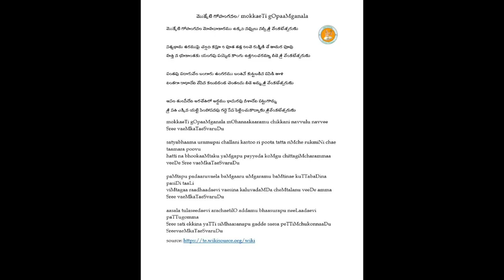Annamayya Padayagnam- Mokketi gopangala by Dr C. Uma Prasad Garu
Ragam: Ranjani
Talam: Adi
Tunesmith : Dr. C Uma Prasasd Garu